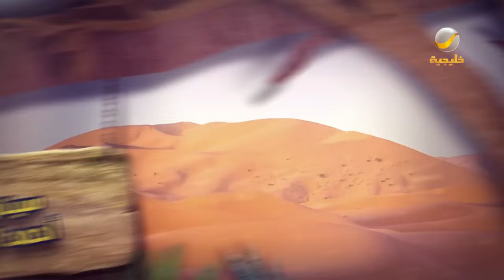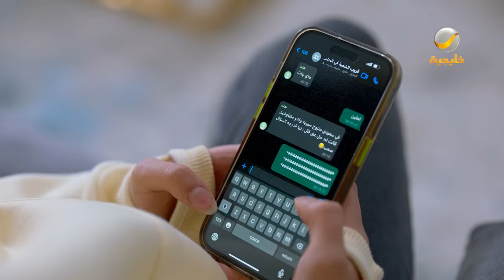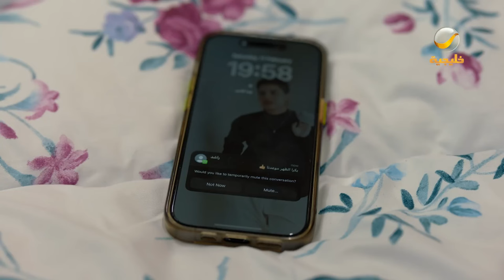مسلسل شباب البومب 11 حلقه - ليش لا